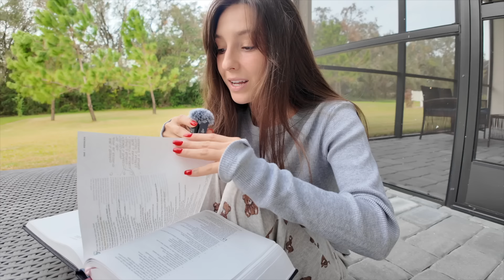How God feels when we sin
Many of us read the Bible with the intention of learning more about ourselves and how to handle the storms of life. Especially in a generation so focused on our selves and how WE feel. But what would happen if we turned our attention to "how does GOD feel?" What if what you are searching for is only found in the true nature and character of WHO God is? Let's dive in!
♡Follow me on other stuff :)

♡ We send out free bibles to new believers who are just starting their walk! If you ever want to support you can make a donation on our website or grab one of our hats to spread the gospel! Appreciate it so much ♡
Take a few minutes to PRAY for your brothers & sisters in Christ in this community! Or if you need prayer for something - send it in through this link to be on next weeks prayer board!